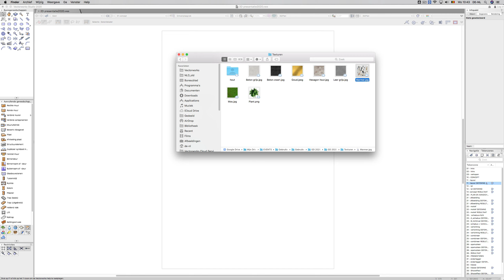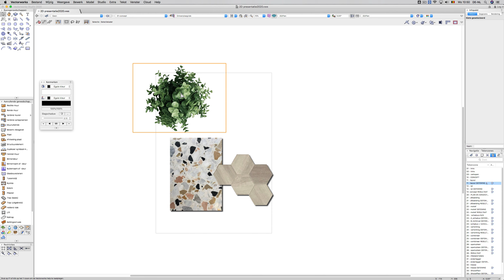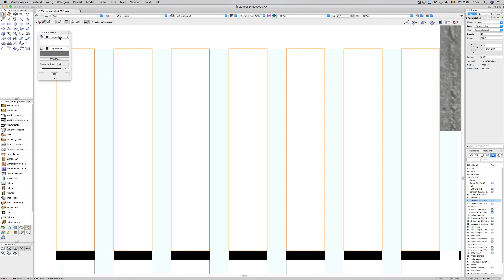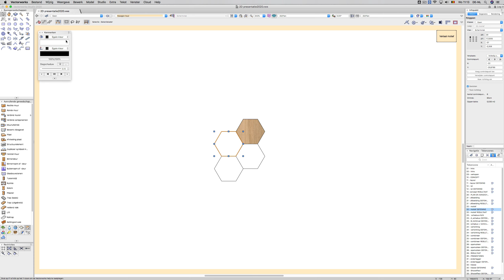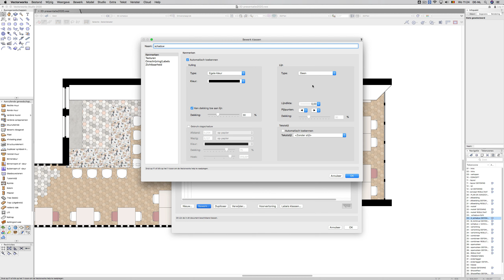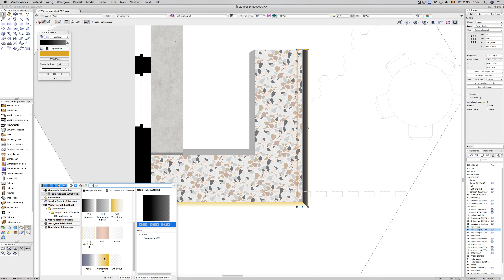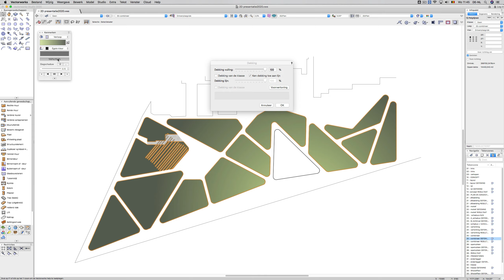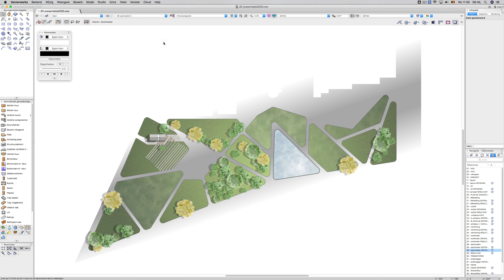Beter presenteren in 2D - deel 1 | Vectorworks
Hoe werk je presentaties op om meer opdrachten te winnen? Vergeet Photoshop, Illutrator en andere dure en onnodige pakketten en bewerk je afbeeldingen rechtstreeks in Vectorworks.

Onderwerpen van de video:
00:00 - introductie
00:33 - Concept: Afbeeldingen importeren en bewerken
06:33 - Concept: Kleurenpaletten
08:18 - Opwerken: Afbeeldingen
14:45 - Opwerken: Motieven
23:33 - Schaduwen en lichtinval
29:17 - Verlichting
35:20 - Combineer
41:21 - Extra afwerking